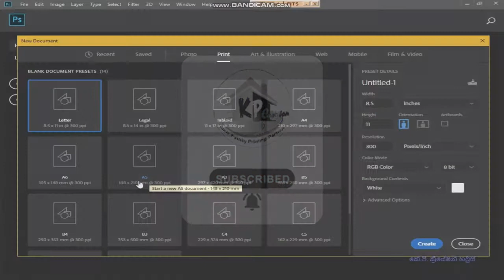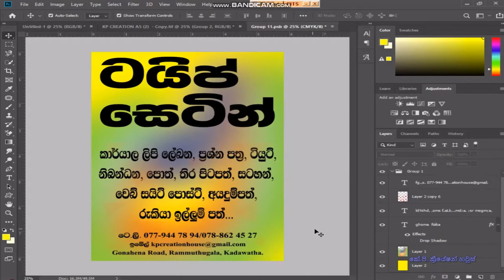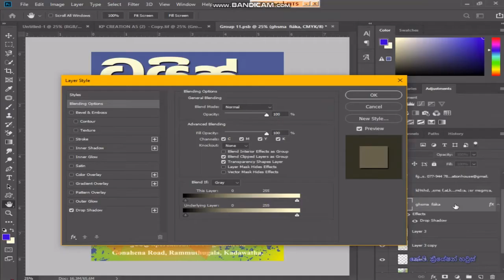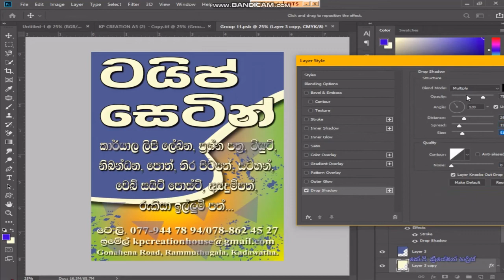How to Create a Professional Flyer | Photoshop Tutorial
Suitable for your business

Due to the current situation in the country, this time my YouTube video
It was too late to put it up and I asked all my friends about it
I apologize for closing down employment agencies and trapping people in homes
This is a really difficult time to wait
So I urge all of you to follow the advice given as much as possible
Always wear a max when leaving the house. Wash your hands at all times

Remember "Building a Safe Country Creates a New World"

There are many videos like this on my channel.
Channel Link -

My channel to bring you a notification as soon as possible
It will be a useful video.

Maximum of the valuable time you have because of Corona
take advantage of. Come home and watch my videos and learn.

Bye Friends ..! ☺☻

Category
Graphic Design, Hacking & Technology

KP CREATION HOUSE S O C I A L  M E D I A